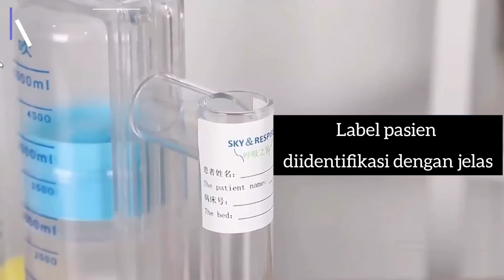Alat bantu pernafasan breathing trainer spirometer pelatih pernapasan 5000ml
Pelatih pernapasan adalah sistem atau perangkat yang dapat meningkatkan kapasitas atau kekuatan paru-paru Anda. Kebanyakan pelatih pernapasan adalah corong yang meningkatkan kesulitan bernapas, memaksa paru-paru Anda bekerja lebih keras. Ketegangan dari kerja keras ini membantu memperkuat paru-paru, berfungsi seperti halnya latihan beban tradisional.

Pelatih pernapasan adalah produk, latihan, atau sistem yang meningkatkan kapasitas paru-paru. Saat ini, banyak atlet menggunakan pelatih pernapasan untuk meningkatkan kemampuan paru-paru. Beberapa orang juga menggunakan senam paru untuk mengurangi risiko penyakit pernapasan, seperti virus COVID-19, pasien yang menderita COVID-19 menggunakannya untuk memulihkan gangguan paru-parunya.
Maka dari itu anda membutuhkan alat bantu napas, alat ini baik digunakan untuk Meningkatkan kapasitas paru-paru, melatih kekuatan otot pernapasan, meningkatkan paru-paru Kapasitas tubuh ditingkatkan, dan fungsi inhalasi oksigen ditingkatkan untuk mendorong keluarnya sekret paru-paru.

❤️DESKRIPSi:
100% baru dan berkualitas tinggi hight quality
bahan: pvc
warna: seperti yang ditunjukkan
ukuran kemasan: 170*80*175mm
kapasitas besar: 5000ml
fungsi: latihan kapasitas vital
Bahan Corong : bahan PP, tidak beracun dan tidak berbau, sehingga Anda dapat menggunakannya dengan nyaman